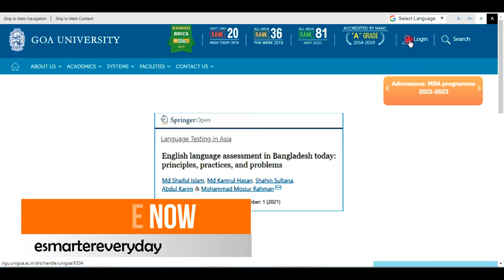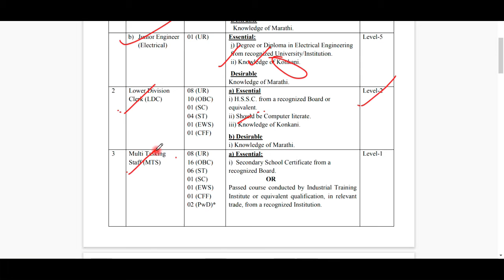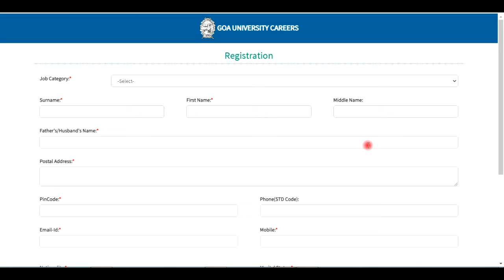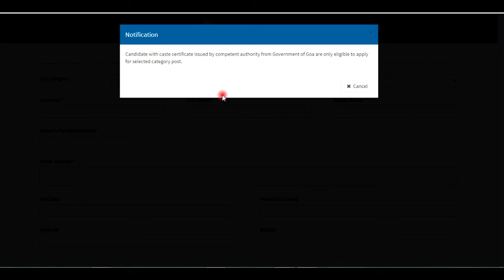Goa University Recruitment 2021| गोवा यूनिवर्सिटी भर्ती 2021| LDC/MTS/Junior Engineer Graduation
Goa University Recruitment 2021-22: Govt jobs Goa University Latest job recruitment 2021 notifications for 18 openings launched and observe for the modern-day Goa University Jobs 2021-22 for the put up of Multi Tasking Staff Junior Engineer Lower Division Clerk on line earlier than the ultimate date. Get whole important points of 18 vacancies in Goa University for posts such as Multi Tasking Staff Junior Engineer Lower Division Clerk and so forth

DIPLOMA B/TECH
ALL GOVERNMENT SCHEMES
TECHNICAL JOBS